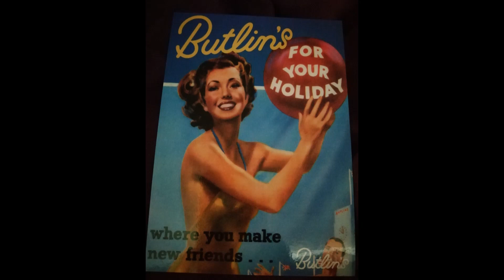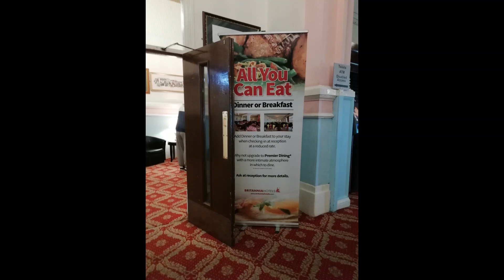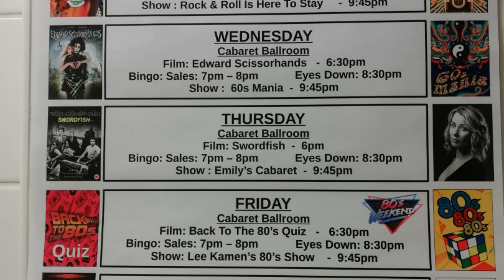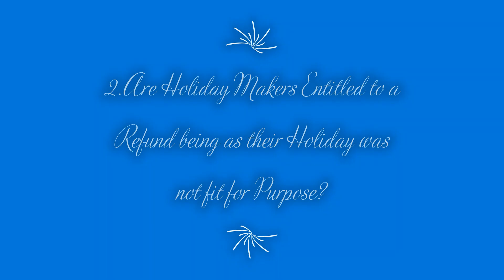The Dark Truth Behind Scarborough Yorkshire Grand Hotel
Take a look at how the Grand Hotel is run today.

Scarborough Grand Hotel is a Grade 2 listed Building once being owned by Sir W Butlin now Britannia Hotels

Sir W Butlin had a very high Standard and since then to recently there has been many complaints.

Britannia Hotel Has taken a Booking for their top Two Floors of This Hotel of None Holiday Makers, while at the same time still taking bookings for Holiday Makers, ruining their Holidays.

Are they entitled to a Refund?

Thank you to the above.

 the Rest of the Photos are my own.

Sir W Butlins Photo comes from a Advert that I own